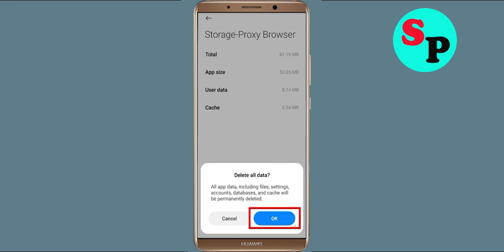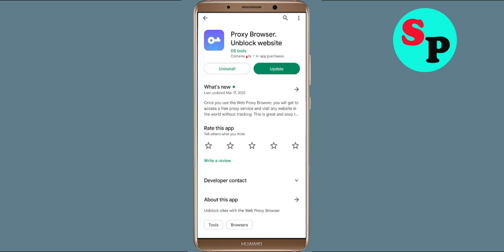How To Fix Proxy Browser App Oops Something Went Wrong Please Try Again Later Error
Hello Friends in this video,  i will show you how to Fix Proxy Browser App Oops Something Went Wrong Error Please Try Again Later or Fix Proxy Browser App Retry Problem. If you are facing same problem in your android mobile then it will help you a lot.

b). Confirm if the Proxy Browser App Server Is Working or not. ...
c). Login Through Proxy Browser App and clear cache and clear data. ...
d). Uninstall then Reinstall the Proxy Browser App from google playstore. ..